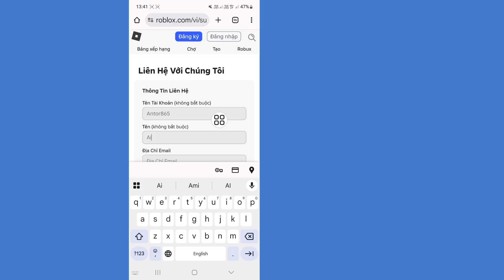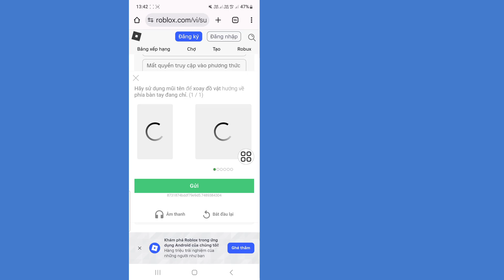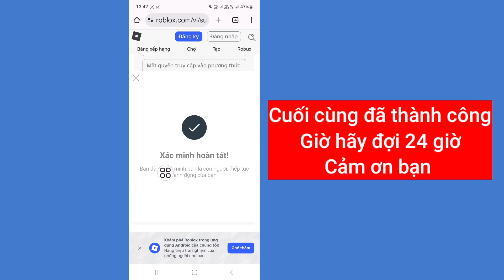Cách khắc phục lỗi xác minh 2 bước của Roblox không gửi mã (2025)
Cách khắc phục lỗi Xác minh 2 bước trên Roblox không gửi mã (2025)

Giải pháp cho lỗi mã xác minh 2 bước trên Roblox không gửi vào email.

Tôi sẽ chỉ cho bạn 2 cách khắc phục sự cố xác minh đó.

Nếu bạn có thắc mắc về xác minh 2 bước trên Roblox, hãy bình luận bên dưới.